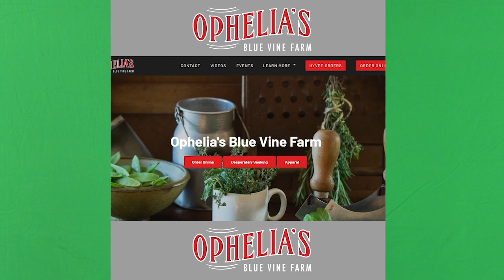Epic Farmers Conquer Sun-Scorched Trials, Forever Etching their Names in the Golden Fields.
In a realm where the golden fields stretch far and wide, a tale unfolds, painting a portrait of unwavering determination and resilience. In this epic episode, a symphony of strength and unity resounds across the sun-kissed landscape.

Amidst the undulating waves of emerald green, Farmer Mike, adorned with his weathered hat, marches alongside his sons, Farmer Elijah and Farmer Evan. Together, they embark on a monumental mission - to aid the valiant Farmer Bob in staking the mighty tomatoes.

Beneath the scorching rays of the merciless sun, their brows furrowed with unwavering focus, the courageous farmers delved into their arduous task. Each step they took seemed to defy the very limits of human endurance. Dust danced in the air, intertwining with their unwavering spirit.

With every strained sinew, they carved a testament to their unwavering determination. Hours passed like fleeting moments, yet their tenacity remained unyielding. Through sheer willpower and a shared commitment to their craft, they conquered the challenge that loomed before them, defying the constraints of time itself.

Meanwhile, in a realm adjacent to the tomato domain, Farmer Debra, a vision of precision and grace, orchestrated an enchanting symphony of cultivation. Her fingers moved with a surgical precision, delicately nurturing the vibrant assortment of crops, including the esteemed okra. Each movement held the essence of an ancient art, honed to perfection through years of tireless devotion.

Yet, as the sun painted fiery brushstrokes across the sky, Farmer Mike's thoughts wandered, his gaze lingering upon the enduring legacy of Farmer Bob and his ancestors. The earth beneath his feet seemed to possess a mystifying quality, resembling quicksand ready to consume the unwary. Farmer Bob's teachings, forged in the crucible of experience, transcended the boundaries of conventional wisdom. They whispered secrets untold, passed down through generations, wisdom unbound by the limitations of ink and paper.

In this extraordinary chapter of agricultural prowess, the harmony of sweat-soaked toil and age-old wisdom merged, resonating with an undeniable truth. The symphony of perseverance and craftsmanship echoed through the golden fields, forever etching the name of these intrepid farmers into the annals of epic legend.